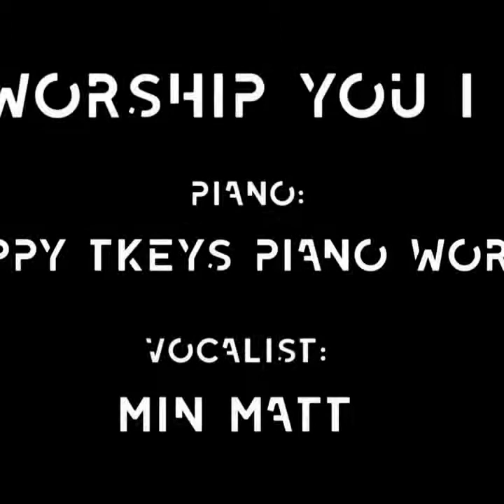to worship you i live 💖